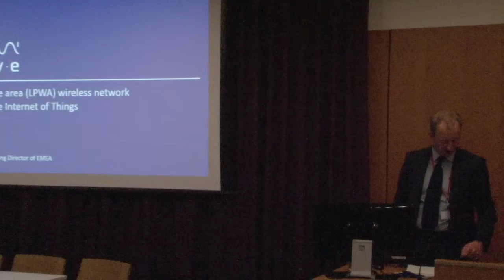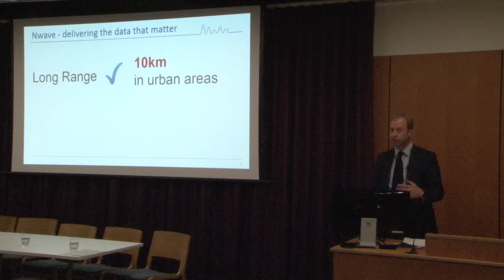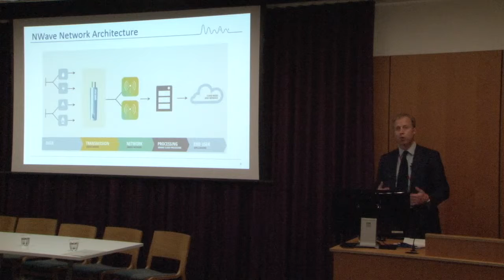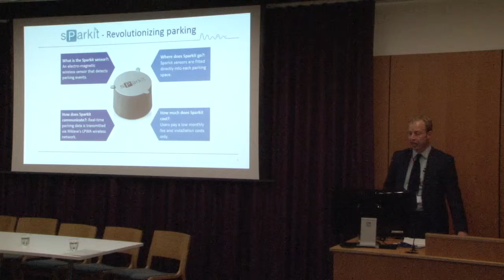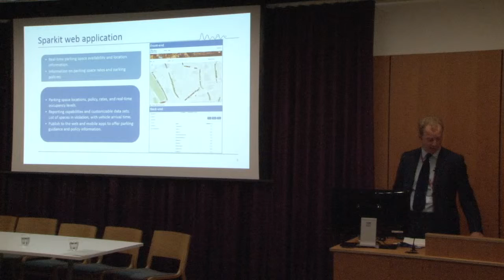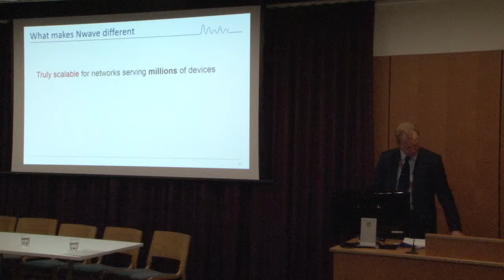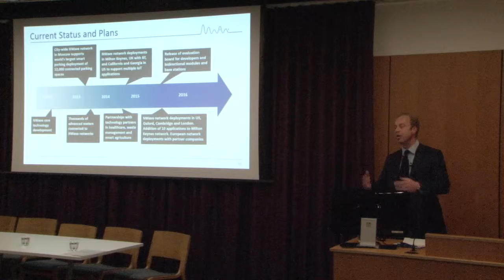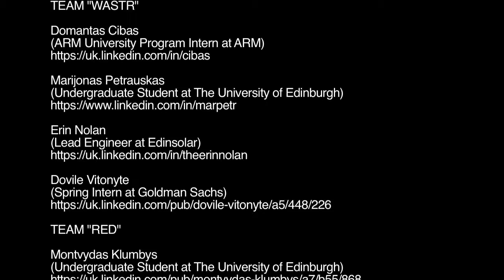Jonathan Wiggin (NWave) at IOT//EDI 29 May, 2015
IOT//EDINBURGH (IoT Conference & Hackathon)
29 May 2015, 8am-6pm
ECCI, High School Yards, Edinburgh, UK

"M2M Communication and the IoT"
NWave has developed a revolutionary wireless network platform for M2M communications and the IoT that provides low-cost, low-power communications between devices and the cloud. Thousands or millions of connected battery-operated devices can operate from a single battery for several years, transmitting small packets of real-time data securely over several kilometres, even within dense urban environments. The technology has applications in hundreds of areas of the IoT, from smart parking to smart farming, and NWave is providing essential real-time data to smart cities projects both in the UK and abroad. NWave is also the core technology contributor to the newly published Weightless-N communications standard, the first global open standard for low throughput IoT communications, opening the door to rapid adoption of this technology worldwide, and bringing the benefits of the IoT to everyone.

Internet of Things Conference & Hardware Hackathon (Edinburgh) 29 May 2015 organised by Simon Montford